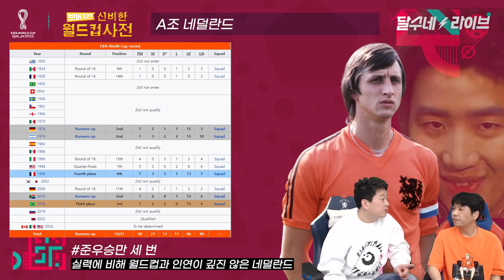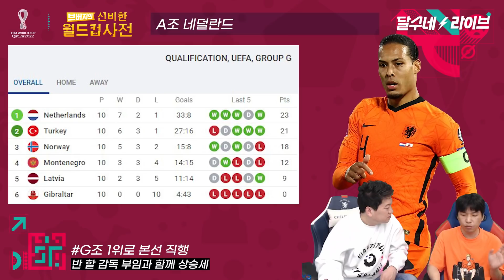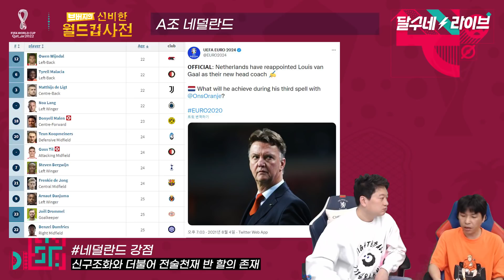[월드컵사전 ⑤] 반할의 마지막 월드컵. A조 오렌지군단 네덜란드 전력분석 [카타르월드컵 기획특집]